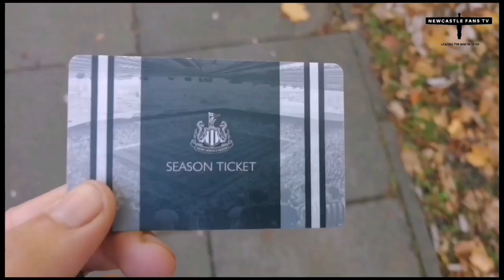SEAN LONGSTAFF SEES RED AS TOON DRAW WITH WOLVES | MATCH VLOG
Join Lee as he documents his day watching Newcastle take on Wolves at St. James' Park.